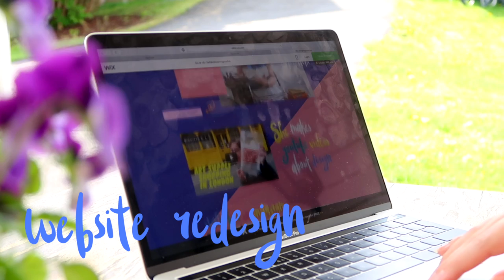Freelance Illustration | Beautiful Business Cards & Working on Side Projects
Hello lovelies! In todays vlog I take you along with me on one of the most beautiful days of the year! I receive some gorgeous new business cards by MOO in the mail (the luxe ones!) and work on a couple of my many side projects. I hope you enjoy!

Birgitte K. L is a graphic designer and illustrator focused on sharing her insight with fellow creatives. On her youtube channel, you’ll find a variety of topics that help you succeed with your creative business, whether thats design, illustration, photography, content creation or fine art. The mission with these resources and videos is to spark inspiration to follow your dreams and make a living along the way, by working on side (passion) projects and growing your audience.